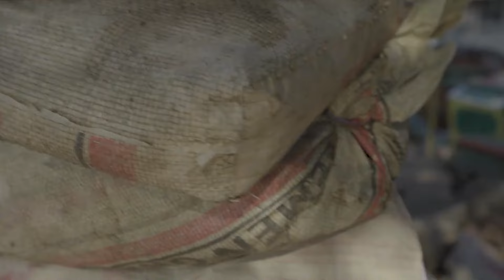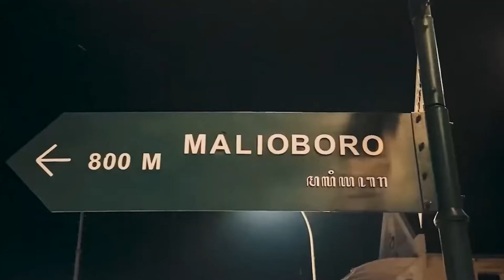Top 10 Beautiful Places to Visit in Indonesia - Indonesia 2023 Travel Guide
With over 18000 islands, Indonesia is the largest Archipelago in the world. The island nation is home to 167 Active volcanoes, far more than any other country and has some of the largest remaining tracts of tropical forest anywhere in the world. Indonesia is both a leisure seeker’s dream and an adventurer’s playground. Whether you’re looking to bronze on beautiful beaches, hike in search of endangered orangutan, or snorkel among some of the most beautiful coral reefs on Earth, this country has something for everyone. Here’s a look at the best places to visit in Indonesia!